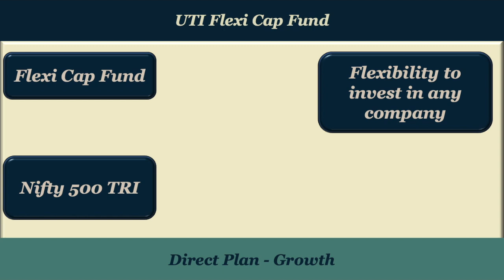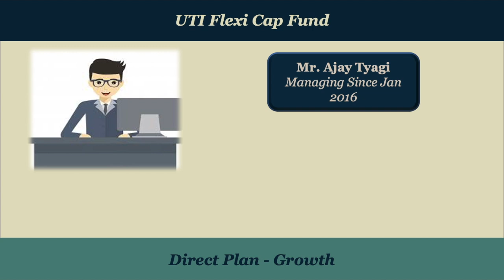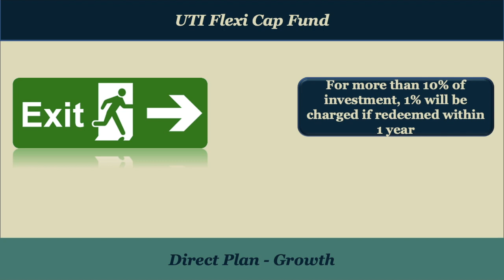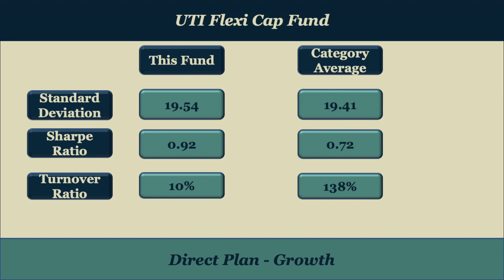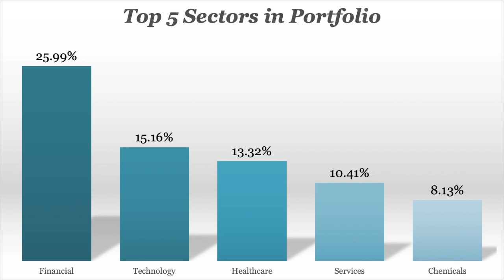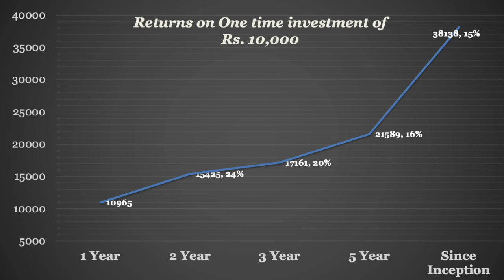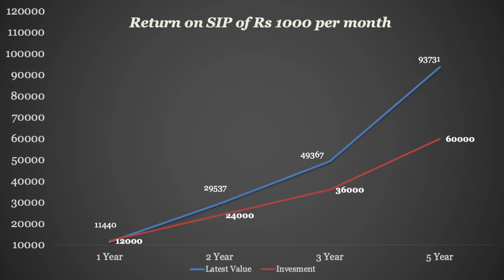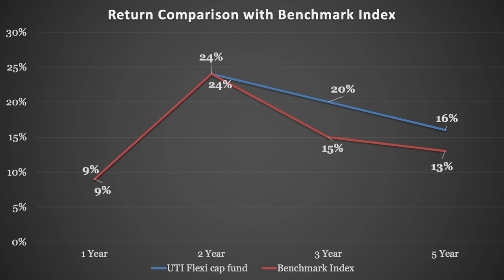UTI Flexi Cap Fund Direct Plan 2022 | Should you invest or not | Best Flexi Cap Fund 2022